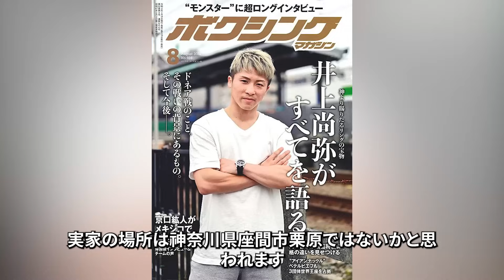井上尚弥に惨敗したタパレスが試合後の本音激白！『あのスピードはヤバい...』モンスターの恐怖を体感したタパレスが次の対戦相手に忠告した内容に一同驚愕...！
本チャンネルの動画はすべてオリジナル作品で、再配布は厳しく禁止されています。侵害があった場合は、責任を問われます。 最後までご視聴頂き、ありがとうございました